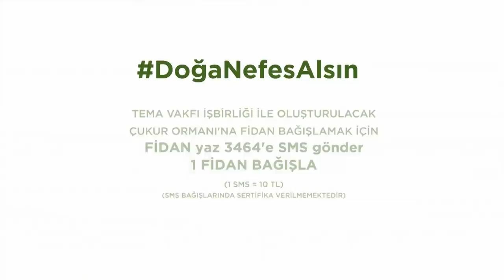Kubilay Aka(Celasun) | Çukur Ormanı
İklim kriziyle birlikte mücadele edelim
Hedefimiz 50.000 ağaçlık bir orman. Siz de bize katılın, sizin de Çukur Ormanı'nda dikili bir ağacınız olsun! Dünyamıza, ülkemize, doğamıza nefes aldıralım.